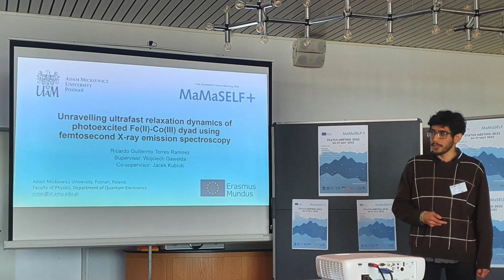Ricardo TORRES Students testimonial 2023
Ricardo TORRES tells about his choice of joining the Master Mamaself, his studies at University of Rennes, France, and at Adam Mickiewicz, Poland, his Master thesis on Ultrafast transition in photosensitive catalysts and all the experience gained during the program.